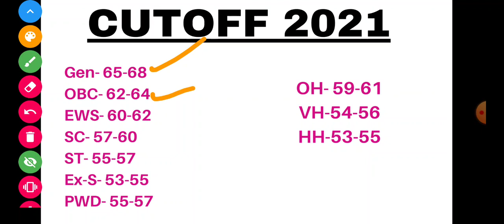NAVY TRADESMAN MATE TODAY RESULT UPDATE || NAVY TRADESMAN MATE DOCUMENTS REQUIRED || NAVY NEW CUTOFF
NAVY TRADESMAN MATE RESULT TODAY UPDATE || NAVY TRADESMAN MATE DOCUMENTS REQUIRED || NAVY CUTOFF